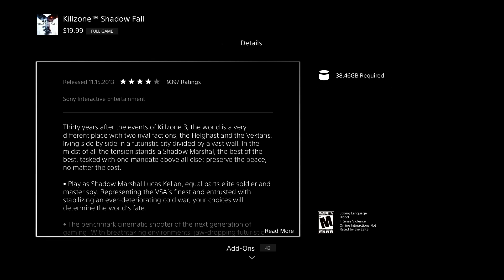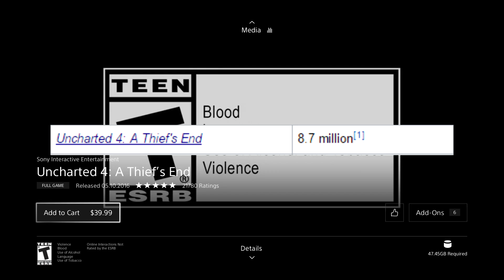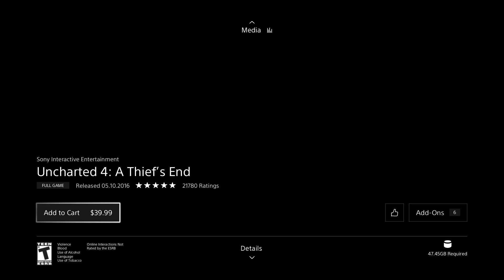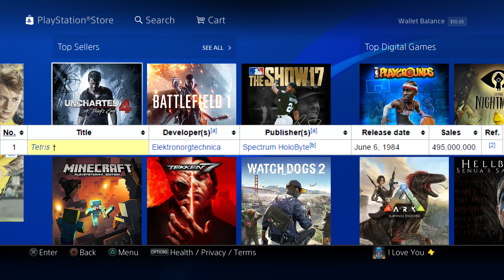What's the BEST SELLING PS4 Game of ALL TIME?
Ever wondered what's the BEST SELLING PS4 game of ALL TIME? This top 3 list contains the MOST SOLD PS4 games.

The BEST SELLING PS4 games in order:

3.) Killzone Shadow Fall

2.) Horizon Zero Dawn

1.) Uncharted 4: A Thief's End